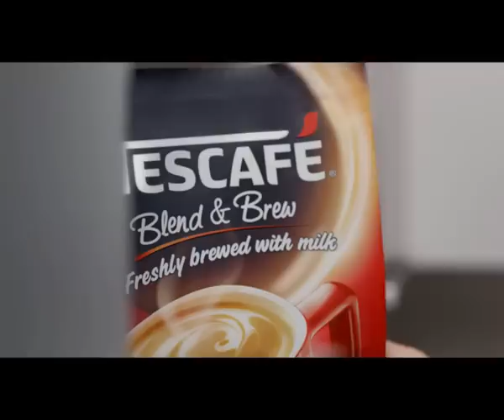NESCAFÉ Blend & Brew: 与Penny一起体验咖啡的改革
Sidney如何以一杯鲜美的NESCAFÉ Blend & Brew咖啡让Penny喜出望外呢？
全新NESCAFÉ Blend & Brew，让您随时随地享用新鲜调制的美味咖啡。